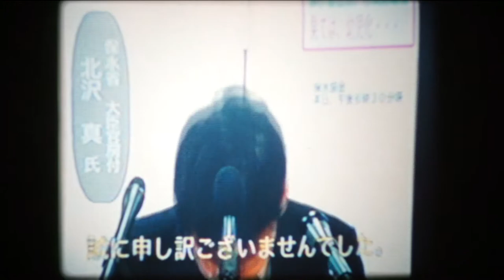【第26回東京学生映画祭】『雨さんさん』予告編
『雨さんさん』　山本英　監督　（東京造形大学）

〈チケット〉イープラスにて前売り券発売中
　　　　　　当日券は会場にて、当日11：30～販売